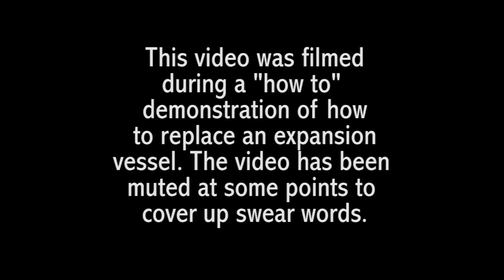Never trust an isolation valve indicator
demonstrates why you should never trust an isolation valve indicator. The isolation valve in this video appears to be shut, but on removal of the filling loop it becomes immediately obvious that the valve is definitely open.